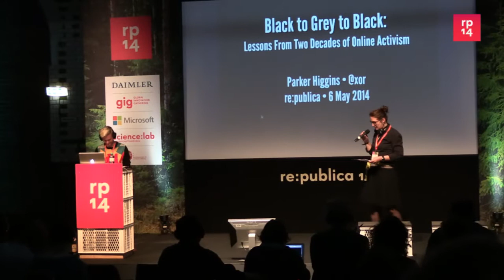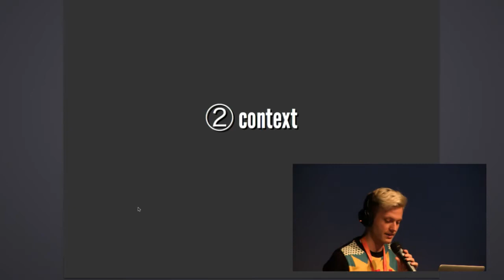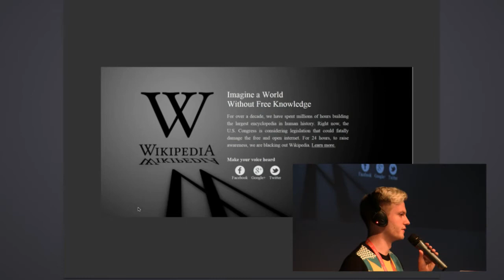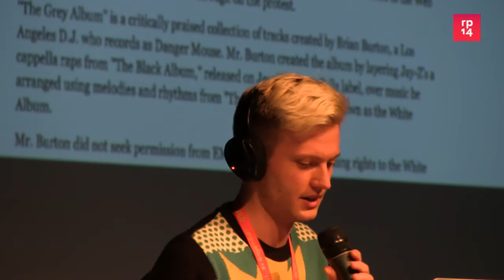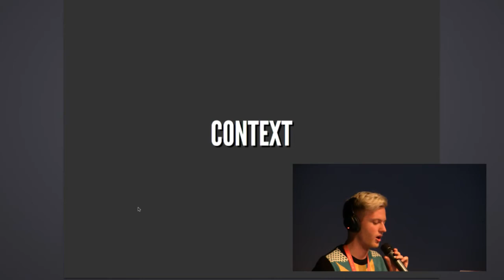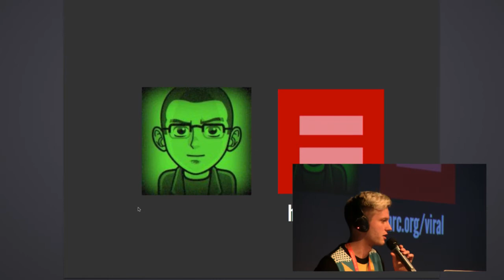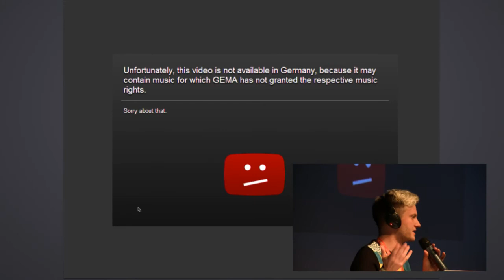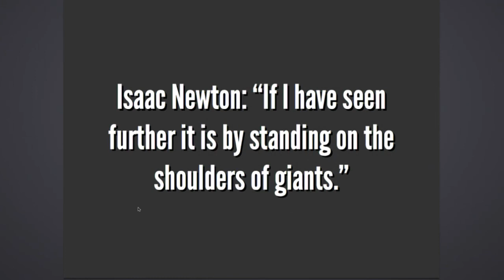re:publica 2014 - Parker Higgins: Black to Grey to Blac...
There's no museum of online activism; its history is told as a series of disconnected events. Without perspective, we are left to guess what will work next, while scrambling to recreate elements of earlier successes. What can we learn from two decades of online protests? What has made these campaigns work where so many others have failed? And how can the bloggers, activists, and others at re:publica take these lessons and apply them to the wild web of today—and tomorrow?